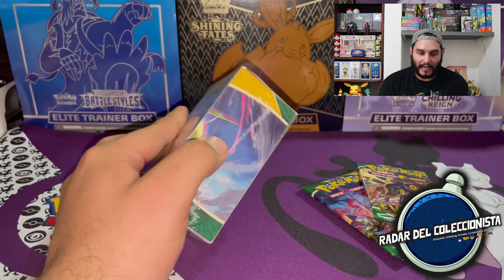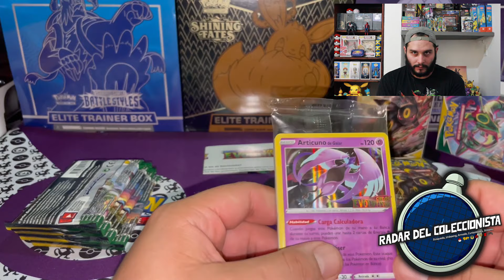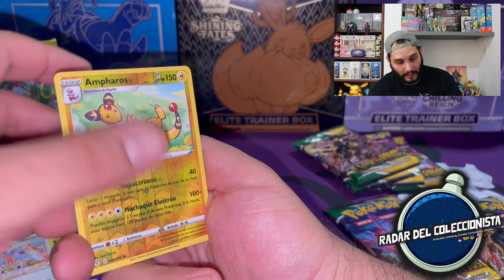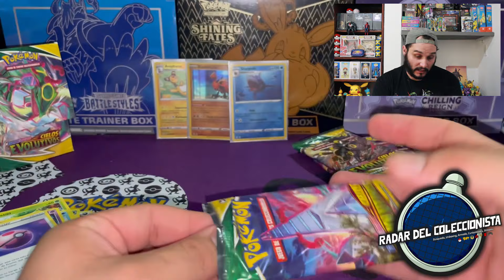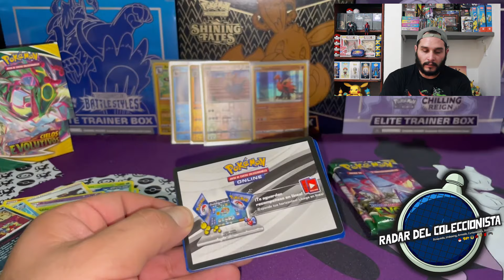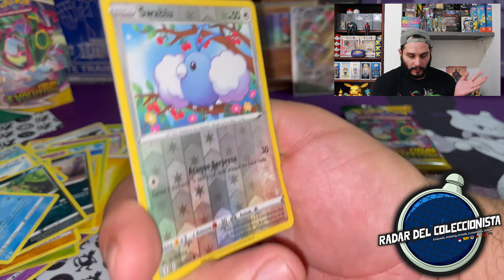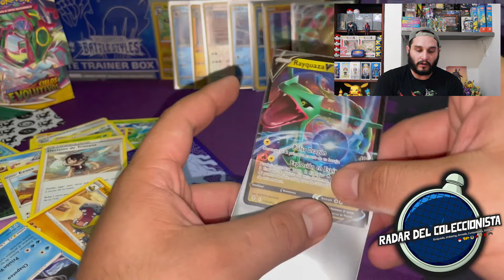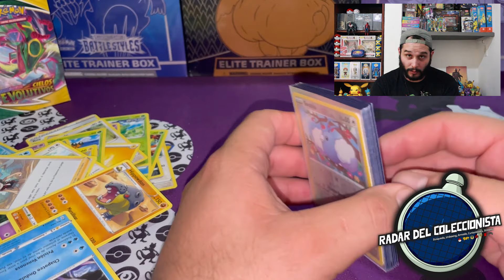Pre Lanzamiento Cielos evolutivos Apertura completamente en español***Encontraremos cosas increibles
La nueva expansión de pokemon espada y escudo "Cielos evolutivos" ya llego al canal, "RADAR DEL COLECCIONISTA" acompañanos en esta gran travesía en la búsqueda de esta gran expansión, atrapando los mejores pokemones, así empieza esta gran aventura juntos con este pre lanzamiento.
si hay llegado hasta este punto te agradezco espero que te la estes pasado bien y mándame un mensaje en mi instagram para regarte un código pata el tcg online.